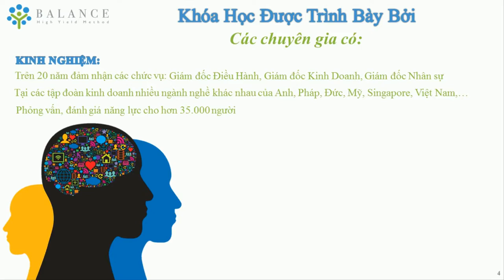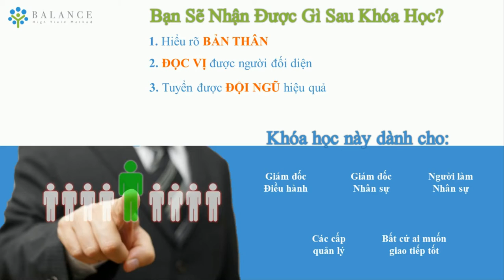4 kiểu người đặc trưng trong nhân tướng học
Bạn có biết vì sao có những người bạn nhìn thấy rất bình thường nhưng lại thành công hơn bạn, có những người bạn khi đi học "í ẹ" hơn bạn nhiều mà hiện nay lại làm quản lý cho bạn. Khóa học về "Nhân tướng học" này sẽ giúp bạn giải mã được những điều đó và khiến bạn phải "à, ồ" lên cho mà xem.

Hãy tham khảo thêm nhiều khóa học hay và hấp dẫn khác tại đây nha mọi người